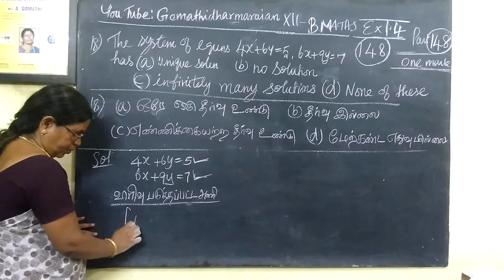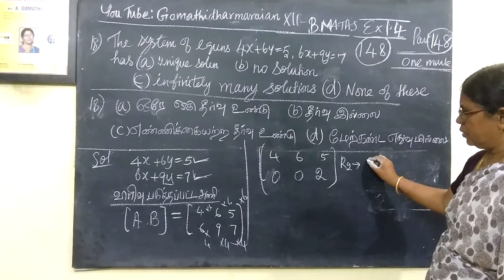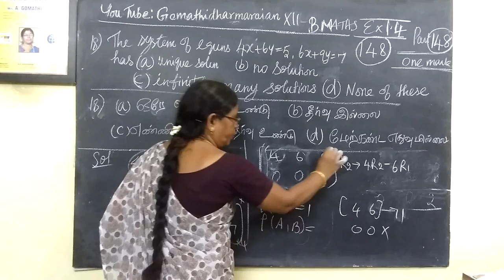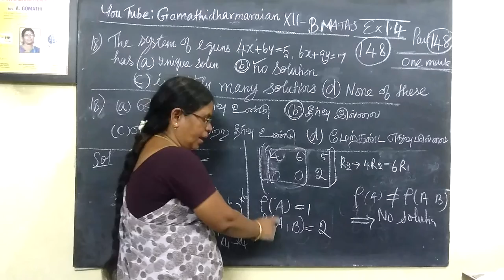12th B Maths [Part-148] Ex-1.4 Matrices and Det Gomathidharmarajan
12th B Maths [Part-148] Ex-1.4 Matrices and Det
XII-வணிககணிதம் அணிக்கோவை பயன்பாடுகள்